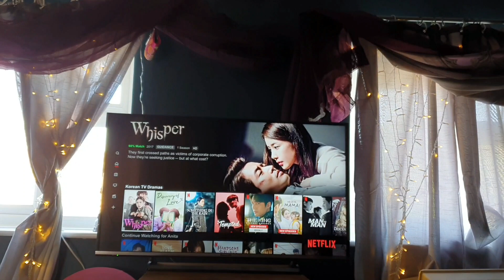23rd - 27th April The Year the World Went Crazy.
Just another lockdown day in the UK.